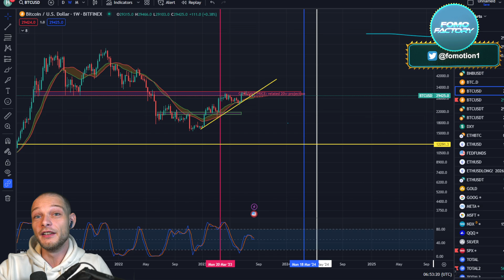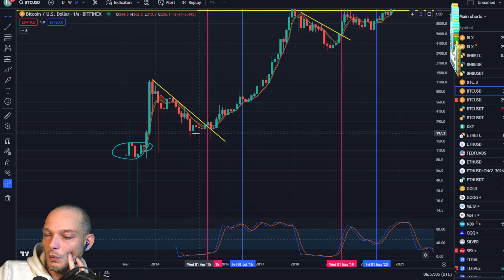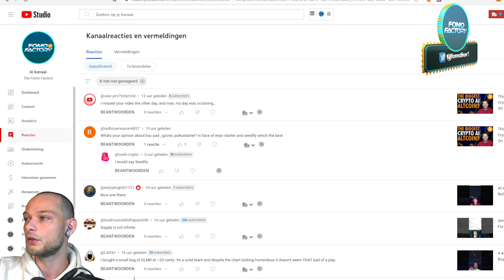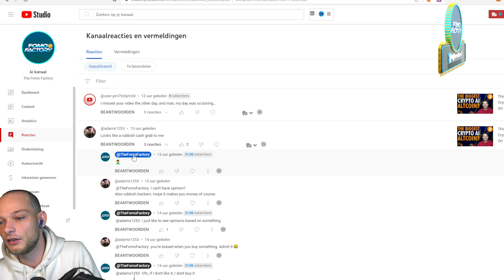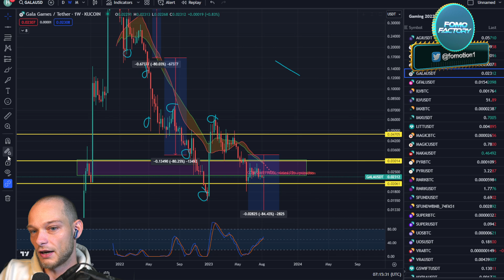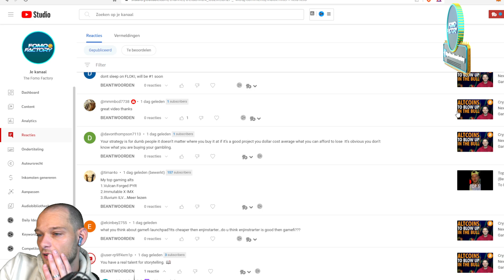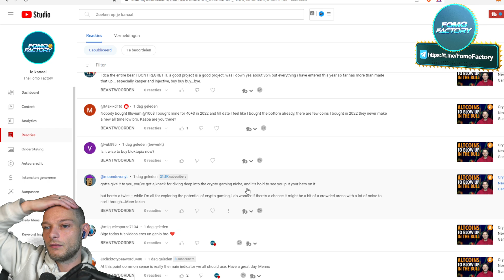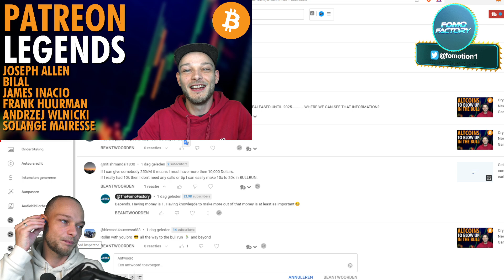Buying Altcoins Now? This Is What I Am Looking At For The Next Crypto Bullmarket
If you want to buy altcoins, you should be careful but there are definitely good altcoins which I think are going to survive the crypto bearmarket.

🥇Get access to exclusive content, trading courses, early crypto calls and way more

👉 Lower trading fees and multiple bonuses!